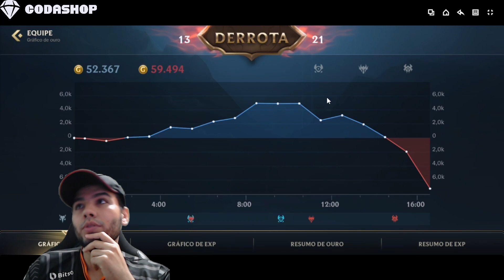3 DICAS Para Você Destravar do SEU ELO no WILD RIFT!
Neste Vídeo de League of Legends : Wild Rift dou 3 dicas valiosas para você finalmente sair do elo Hell. Você está em qual elo atualmente?

𝗩í𝗱𝗲𝗼 𝗡𝗼𝘃𝗼:  Todo Dia as 12h e 18h

Parceiros Fixos:
• Riot Games